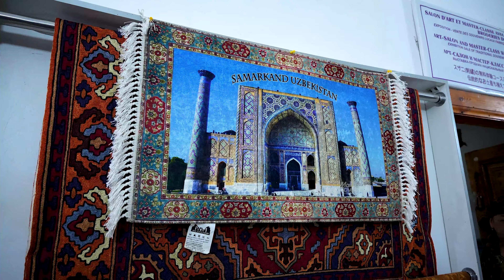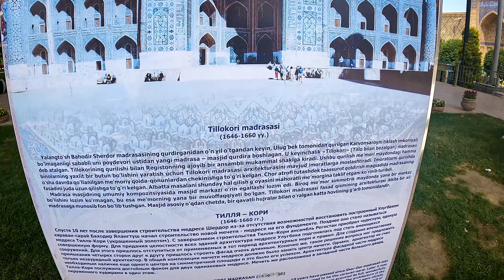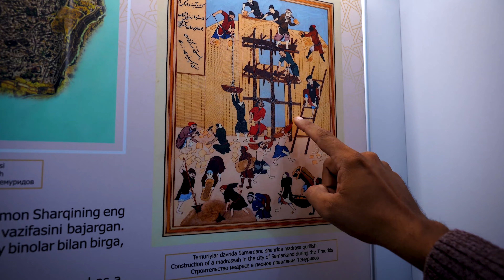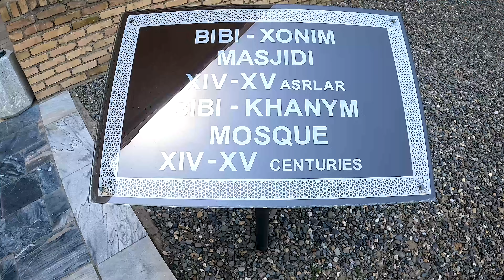ഇസ്ലാമിക ചരിത്ര ഭൂമി | Samarkand Uzbekistan 🇺🇿 (RE UPLOADED)